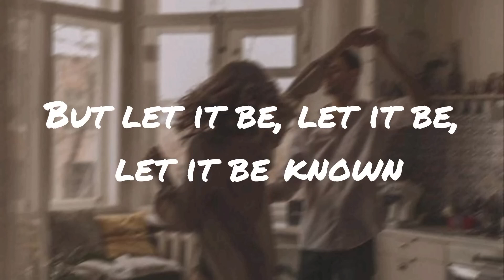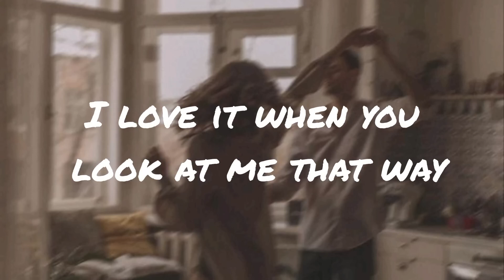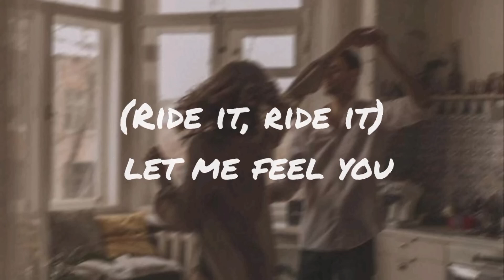Ride it - jay sean song Lyrics tiktok song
Lyrics.

Let me feel you

It's been about a month and 20 days
And we're goin' 'round and 'round, playin' silly games
Now you're sayin', "Slow it down, not right now"

But let it be, let it be, let it be known
Touchin' and teasin' me, tellin' me no

(Ride it, ride it) let me feel you

You're actin' like a diva, sayin' you don't wanna pay
It's gotta be ya feisty style, raised eyebrow
Now we're in, you order a mojito at the bar
Reapply ya lippy 'cause it came off on the glass
The DJ plays your favourite song, Kanye's on
Now ya beckonin' for me to dance

Mmm, pullin' me, pullin' me, pullin' me close
(Then you close your eyes) and you close your eyes, girl
Whisperin', tellin' me we gotta go
Won't you take me home? I wanna

(Ride it, ride it) ooh, baby, let me feel you

Everything was right until her phone began to ring
She takes it to the corner, that's when I start wondering
I can hear her shouting, banging fists against the door
Yelling, "Yo, it's over, I can't take it anymore"
Then I walk away and act all nonchalant and chill
I ain't tryna get all caught up in her mess, for real
But she came on out and backed me up against the wall
She said, "I know you heard, but I'll make you forget it all"

(Ride it) we're all alone (ooh)
(Ride it) just lose control (lose control)
(Ride it, ride it) come touch my soul (come touch my soul)
(Ride it, ride it) let me feel you (let me feel you)
(Ride it) turn the lights down low (turn the lights down low)
(Ride it) from head to toe (from head to toe)
(Ride it, ride it) come touch my soul (oh)